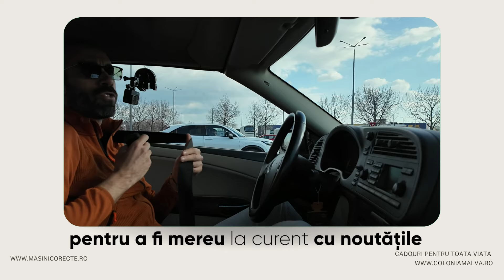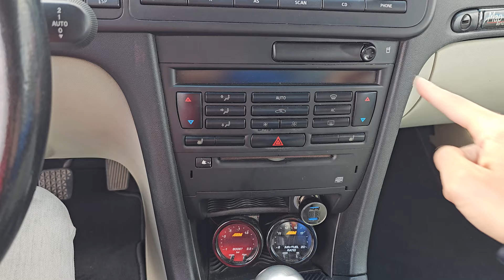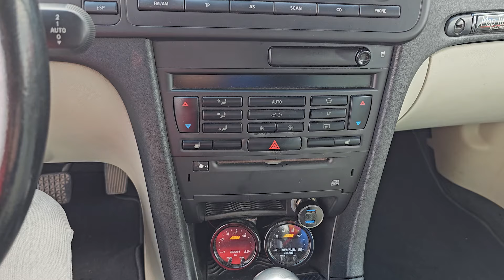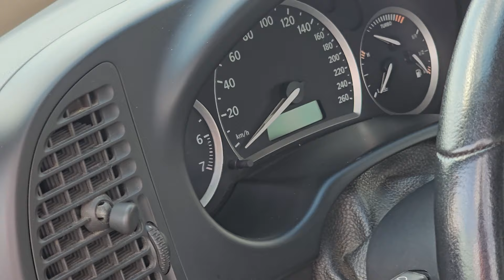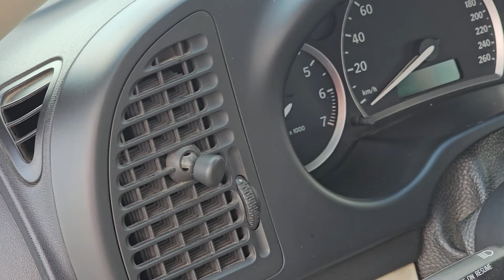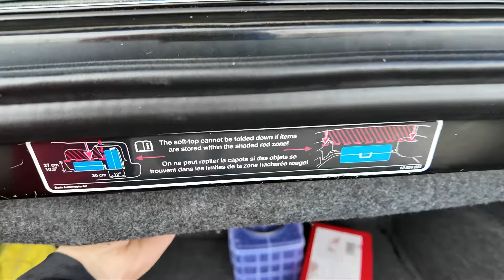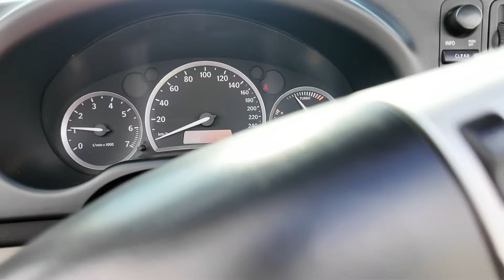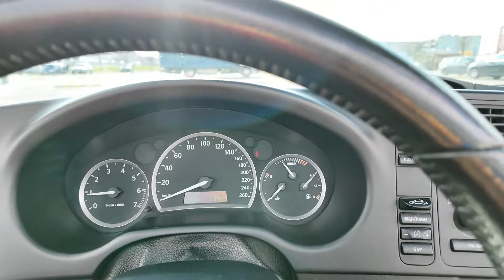Saab 9³ Vector 2005